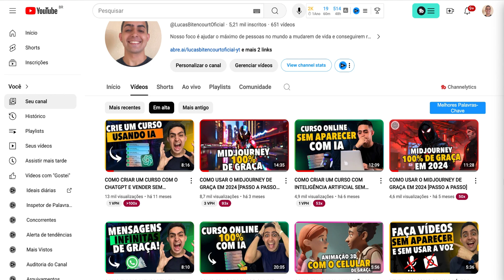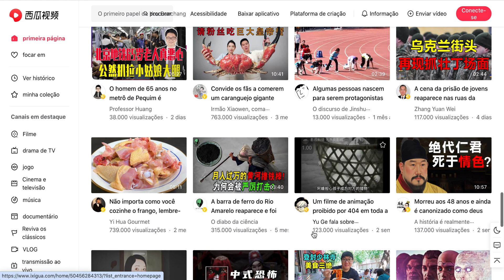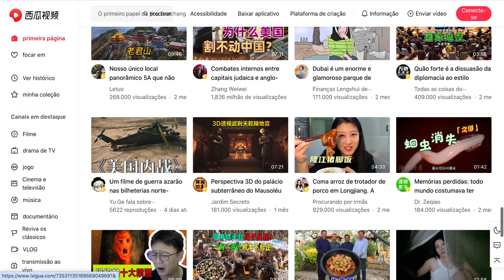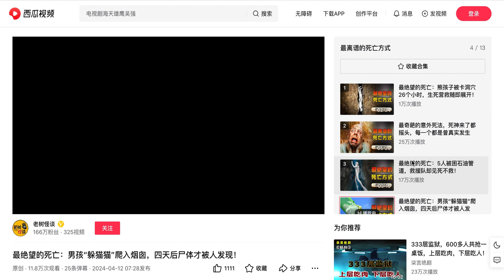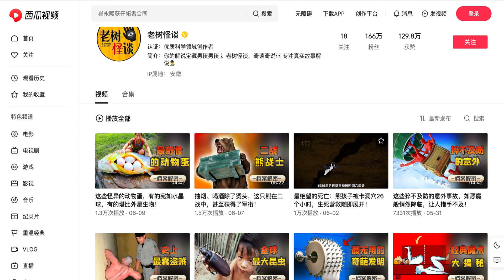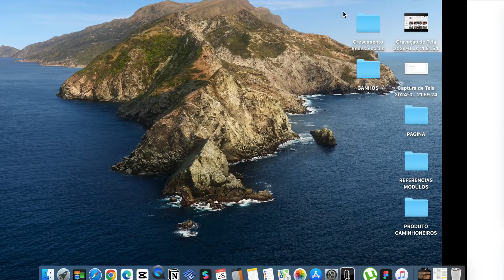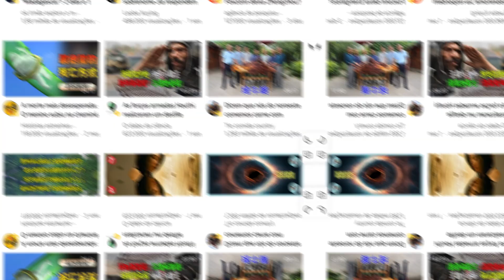COMO MONETIZAR NO TIKTOK EM 7 DIAS EM 2024 [GUIA COMPLETO]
Cansado de perder tempo com estratégias que não funcionam? Aprenda como monetizar seu TikTok em apenas 7 dias com este guia completo e atualizado para 2024!

Neste vídeo explosivo, você vai descobrir:

Como criar conteúdo viral que gera engajamento e visualizações:
Domine as técnicas para produzir vídeos que atraem o público e impulsionam o crescimento do seu canal.

Estratégias para entrar no Programa de Criatividade do TikTok:
Descubra os requisitos secretos e as melhores dicas para ser selecionado e monetizar seus vídeos.

Múltiplas formas de monetizar seu canal:
Explore diversas maneiras de gerar renda com o TikTok, desde fundos para criadores até parcerias com marcas.

Criação de cortes de podcast para o TikTok:
Aprenda a editar e publicar cortes de podcasts no TikTok, aumentando o alcance do seu conteúdo e atraindo novos seguidores.

Dicas infalíveis para otimizar seus vídeos:
Domine as técnicas para gerar mais visualizações, curtidas e comentários em seus vídeos.

Como crescer no TikTok em 2024:
 Utilize estratégias eficazes para conquistar novos seguidores e aumentar o alcance do seu canal.

Tendências do TikTok em 2024:
 Fique por dentro das últimas tendências da plataforma e adapte seu conteúdo para se destacar na multidão.

Comparação com outras plataformas: Descubra se vale a pena ter um canal no YouTube em 2024 e como monetizar outras plataformas como o Facebook Reels.

Este vídeo é para você se:

Deseja transformar seu canal TikTok em uma fonte de renda lucrativa em apenas 7 dias.
Busca estratégias para viralizar seus vídeos e alcançar um grande público.
Quer aprender a monetizar seu conteúdo de forma eficiente.
Busca diversificar suas fontes de renda online e explorar o potencial do TikTok, YouTube e outras plataformas.

Prepare-se para dominar o TikTok, monetizar seu conteúdo e alcançar o sucesso online em 2024!